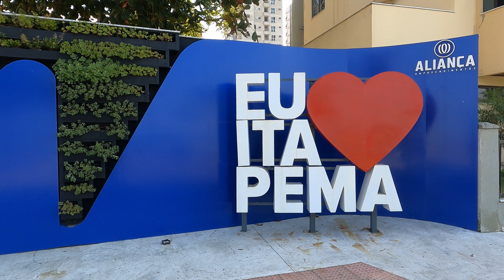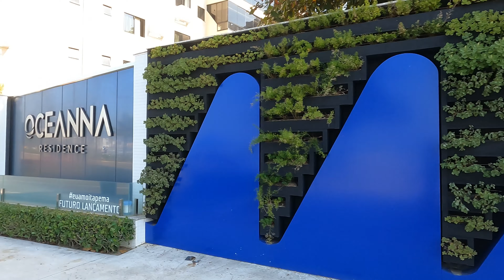Conhecendo a Praia de Itapema | 🇧🇷 Santa Catarina, Brasil【4K】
Nesse vídeo vamos conhecer um pouco da praia de Itapema, no Litoral norte do Estado de Santa Cararina. Itapema que está bem proximo à Balneário Camboriú e está recebendo lentamente as mudanças da construção civil que já são visíveis em alguns dos seus prédios da Orla e da beira da Rodovia BR 101 que é o principal acesso à cidade para quem vem pela capital do estado, Florianópolis.

Veja também!

E ai, gostou do passeio? Tudo que eu uso para fazer os meus vídeos você encontra aqui. Além disso, comprando através desses links você também está colaborando com o Canal GVT!

Bicicleta Sampa Pro Dobravel, Aro 20, 7 velocidades, Durban, Azul
Câmera GoPro HERO9 Black à Prova D'água com LCD Frontal, Vídeo em 5K
Sony Microfone estéreo omnidirecional estilo clipe ECMCS3, prata
Cartão de memória SanDisk 128 GB Extreme
Iluminador Ring Light 26 cm USB com tripé 2.10 metros
Capacete Ciclismo Bike Absolute Wild Mia Viseira Preto
Mochila Para Notebook Unissex Adulta (Preto-Zip-Arco)
Tênis Converse All Star Chuck Taylor, Cano Curto, Unissex
Alpargata Espadrille, Havaianas, Adulto Unissex, Preto, 40
Kit com 3 Camiseta Masculina Básica Algodão Premium (Chumbo Cinza Preto, G)

Caso sinta falta de algum item ou alguma dúvida entre em contato!

Contato
George Fonseca